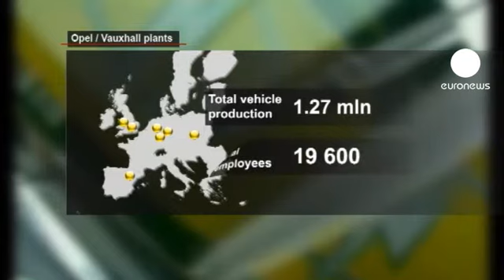Opel : le sort de deux usines toujours en suspens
L'incertitude persiste sur l'avenir des deux usines menacées par la restructuration d'Opel.

Réuni ce mercredi, le conseil de surveillance de la filiale européenne de General Motors a décidé de poursuivre les négociations avec les représentants du personnel.

Déficitaire, le constructeur automobile est pressé par sa maison mère américaine de redresser sa situation financière.

Opel produit actuellement près d'1,3 million de véhicules en Europe et employe directement près de 20.000 personnes. Le groupe s'est engagé à ne fermer aucun de ses sept sites avant 2014. Mais la plupart des observateurs estiment que son usine de Bochum, en Allemagne, est vouée à disparaître.

Réagissant à ces spéculations, le ministre allemand de l'environnement, Norbert Röttgen, s'en est offusqué :

"L'usine Opel de Bochum ne devrait pas être traitée de cette manière, a-t-il déclaré. L'usine et ses employés méritent une réflexion et une décision justes de la part de General Motors. Opel devrait avoir la chance de démontrer ses qualités et sa compétitivité internationale."

Egalement menacée, l'usine britannique d'Elsmere Port, dont les véhicules sont commercialisés sous la marque Vauxhall. Entre l'Allemagne et le Royaume Uni, 5.200 emplois sont concernés.

La restructuration vise à compenser la chute des ventes sur fond de crise économique.